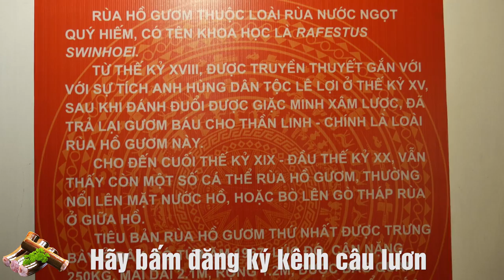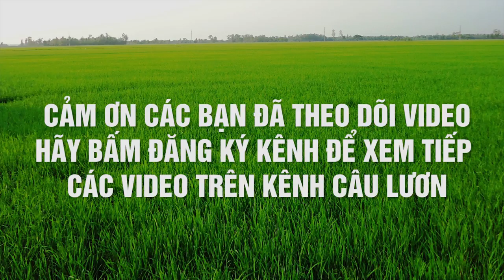Thăm Rùa Nặng Nhất Ở Việt Nam - Rùa Hồ Gươm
Các bạn đang được xem con rùa Hồ Gươm, nó thuộc nhóm rùa sống ở đây, con cuối cùng đã chết vào ngày 19 tháng 1 năm 2016. Người Việt Nam vẫn thường gọi rùa khổng lồ sống ở hồ Gươm là "Cụ" với hàm ý tôn kính. Sáng nay 16 tháng 3 năm 2019, tiêu bản rùa Hồ Gươm đã được bàn giao cho nhà trưng bày đền Ngọc Sơn . Đông đảo người dân, du khách thích thú đến xem và chiêm ngưỡng cụ rùa lớn nhất tại Việt nam.